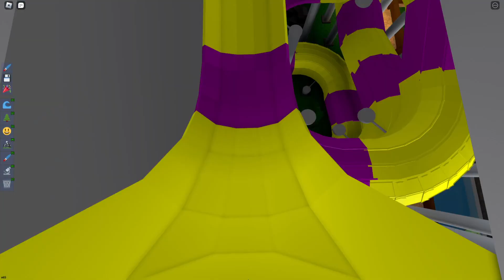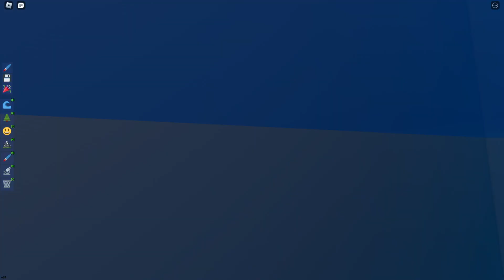SplashTastic! | Pool Tycoon 4 Roblox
a park i made in pool tycoon a few months back